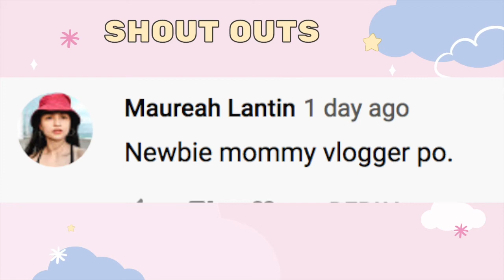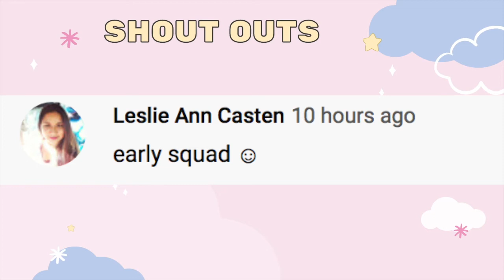1 YEAR OLD UPDATE | BABY RAIN by Mommy Ruth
Baby RAIN is now a 1 year old baby! From dropping 1 nap and his eating habits and walking  struggles at this stage of his life we are sharing on this long overdue update! Pasensya na po natagalan ang baby update!

Others:
Hard Drive:

Others:
Hard Drive:

100% my own HONEST REVIEW and opinion about products including partnerships with brands.